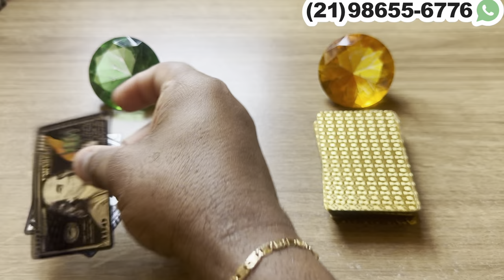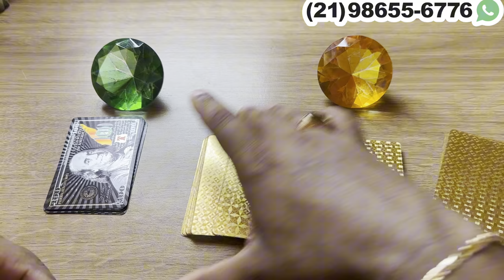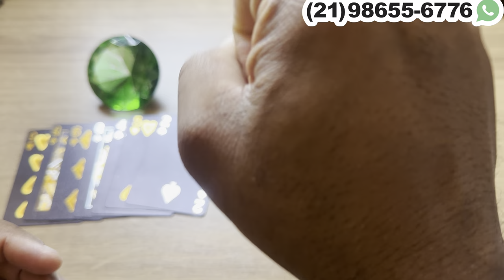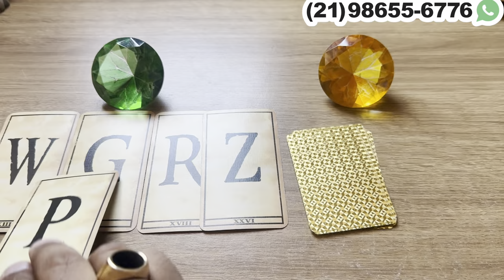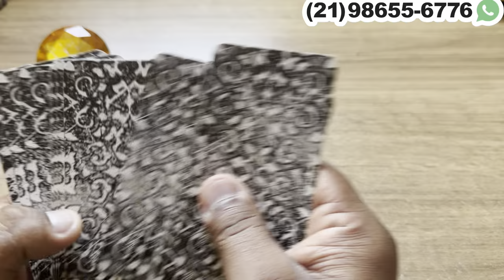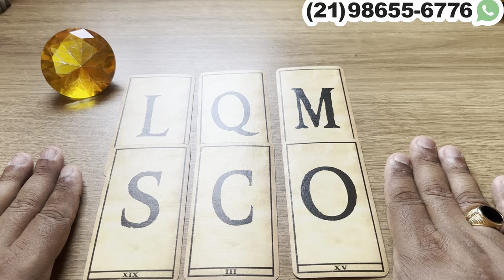VAI BATER A SUA PORTA NAS PRÓXIMAS HORAS COM ESSA SURPRESA! | Tarot Responde 💘